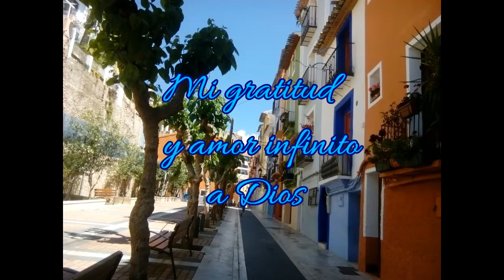PULSERAS EN MACRAME ADRIANA ABRIL 🌼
💖Esta es una pequeña muestra de mi colección de Pulseras en Macramé, espero sea de tu inspiración y logres crear tus propios diseños. Un lindo obsequio hecho a mano con amor.
Recuerda que en este canal podrás aprender desde cero como lo hice yo y pronto estarás creando lindos proyectos. Paso a paso te guiaré en cada tutorial para darle forma al hilo en nudos que unidos entre si darán como resultado, Pulseras, Tobilleras, Pendientes, Collares, Anillos y todo cuanto en nuestra imaginación diseñemos.

Gracias por llegar al final de cada video y darle like, también puedes compartir cada tutorial y si deseas clases Online cuenta conmigo.

HELLO!! This is a small sample of my collection, I hope it is your inspiration and you can create your own designs. A cute gift handmade with love. A DIY project by AdrianaAbril.

Remember that in this channel you can learn from scratch like I did and soon you will be creating beautiful projects. Step by step I will guide you in each tutorial to shape the thread into knots that together will result in Bracelets, Anklets, Earrings, Necklaces, Rings and everything in our imagination we design.

Thank you for reaching the end of each video and giving it a like, you can also share each tutorial and if you want Online classes, count on me.